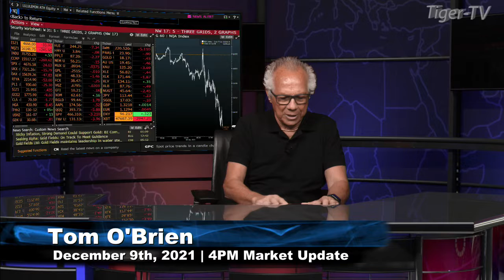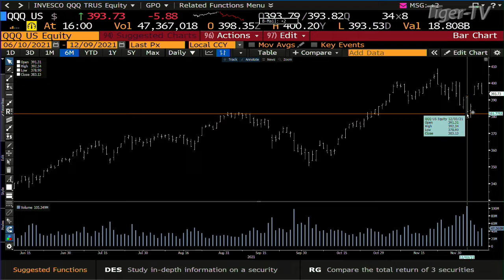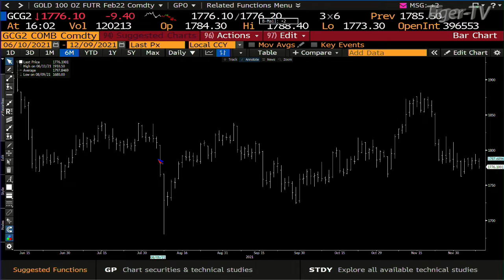December 9th, 4PM ET Market Update on TFNN - 2021